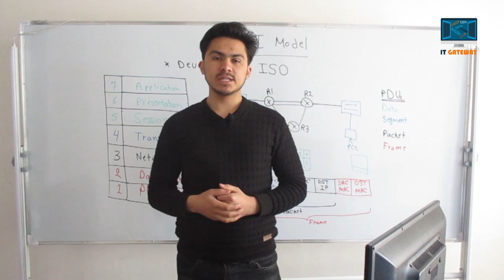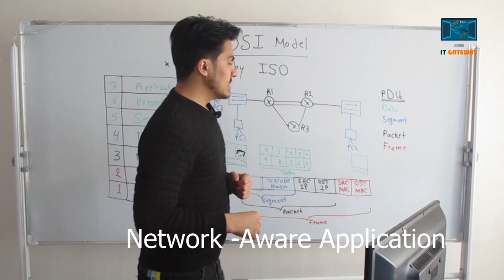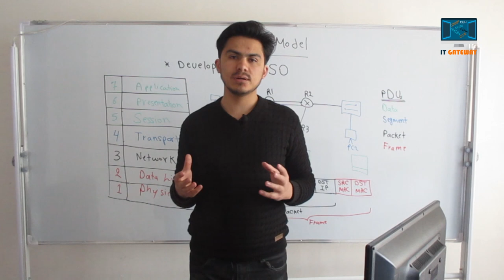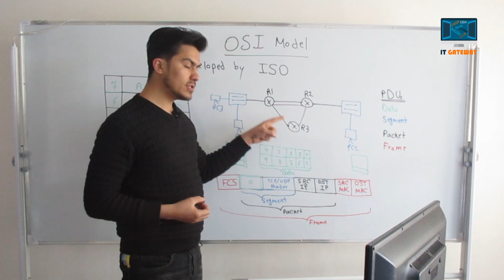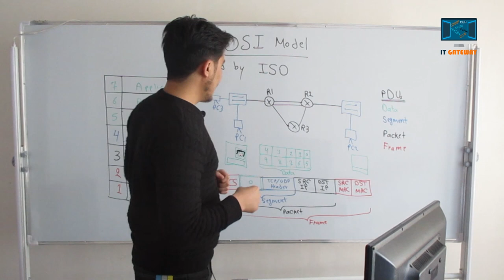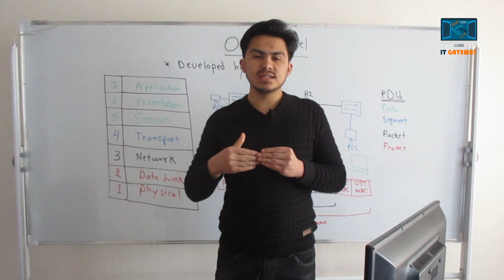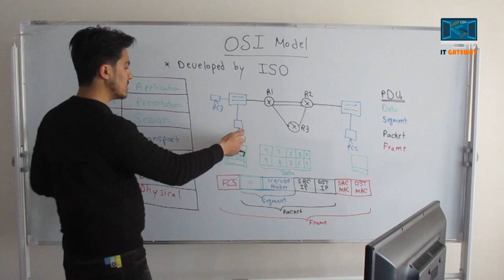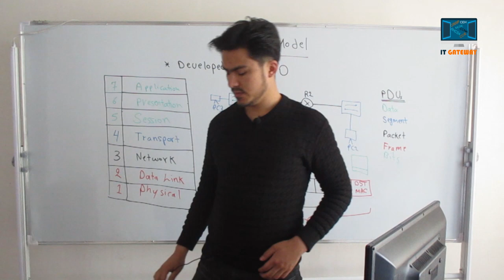Lesson 12 - OSI Model درس دوازدهم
The Open Systems Interconnection (OSI) model is a conceptual model created by the International Organization for Standardization which enables diverse communication systems to communicate using standard protocols. In plain English, the OSI provides a standard for different computer systems to be able to communicate with each other.

The Application Layer
This is the only layer that directly interacts with data from the user. Software applications like web browsers and email clients rely on the application layer to initiate communications. But it should be made clear that client software applications are not part of the application layer; rather the application layer is responsible for the protocols and data manipulation that the software relies on to present meaningful data to the user. Application layer protocols include HTTP as well as SMTP (Simple Mail Transfer Protocol is one of the protocols that enables email communications).

The Presentation Layer
This layer is primarily responsible for preparing data so that it can be used by the application layer; in other words, layer 6 makes the data presentable for applications to consume. The presentation layer is responsible for translation, encryption, and compression of data.
Two communicating devices communicating may be using different encoding methods, so layer 6 is responsible for translating incoming data into a syntax that the application layer of the receiving device can understand.
If the devices are communicating over an encrypted connection, layer 6 is responsible for adding the encryption on the sender’s end as well as decoding the encryption on the receiver's end so that it can present the application layer with unencrypted, readable data.

Finally the presentation layer is also responsible for compressing data it receives from the application layer before delivering it to layer 5. This helps improve the speed and efficiency of communication by minimizing the amount of data that will be transferred.
The Session Layer
This is the layer responsible for opening and closing communication between the two devices. The time between when the communication is opened and closed is known as the session. The session layer ensures that the session stays open long enough to transfer all the data being exchanged, and then promptly closes the session in order to avoid wasting resources.
The session layer also synchronizes data transfer with checkpoints. For example, if a 100 megabyte file is being transferred, the session layer could set a checkpoint every 5 megabytes. In the case of a disconnect or a crash after 52 megabytes have been transferred, the session could be resumed from the last checkpoint, meaning only 50 more megabytes of data need to be transferred. Without the checkpoints, the entire transfer would have to begin again from scratch.
The Transport Layer
Layer 4 is responsible for end-to-end communication between the two devices. This includes taking data from the session layer and breaking it up into chunks called segments before sending it to layer 3. The transport layer on the receiving device is responsible for reassembling the segments into data the session layer can consume.
The transport layer is also responsible for flow control and error control. Flow control determines an optimal speed of transmission to ensure that a sender with a fast connection doesn’t overwhelm a receiver with a slow connection. The transport layer performs error control on the receiving end by ensuring that the data received is complete, and requesting a retransmission if it isn’t.
The Network Layer
The network layer is responsible for facilitating data transfer between two different networks. If the two devices communicating are on the same network, then the network layer is unnecessary. The network layer breaks up segments from the transport layer into smaller units, called packets, on the sender’s device, and reassembling these packets on the receiving device. The network layer also finds the best physical path for the data to reach its destination; this is known as routing.
The Data Link Layer
The data link layer is very similar to the network layer, except the data link layer facilitates data transfer between two devices on the SAME network. The data link layer takes packets from the network layer and breaks them into smaller pieces called frames. Like the network layer, the data link layer is also responsible for flow control and error control in intra-network communication (The transport layer only does flow control and error control for inter-network communications).
The Physical Layer
This layer includes the physical equipment involved in the data transfer, such as the cables and switches. This is also the layer where the data gets converted into a bit stream, which is a string of 1s and 0s. The physical layer of both devices must also agree on a signal convention so that the 1s can be distinguished from the 0s on both devices.